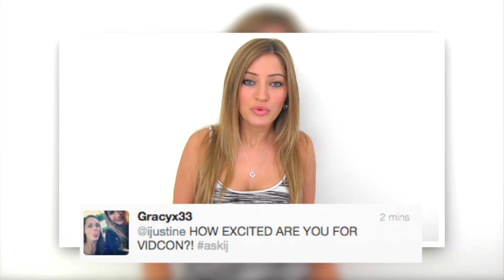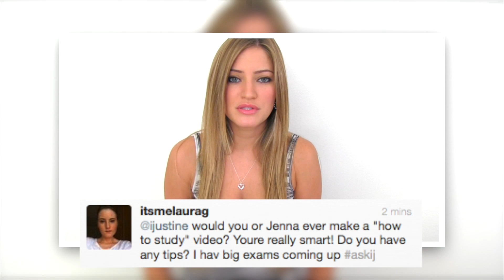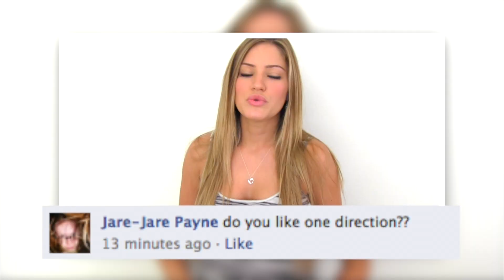WHICH DIRECTION? ONE DIRECTION! | iJustine